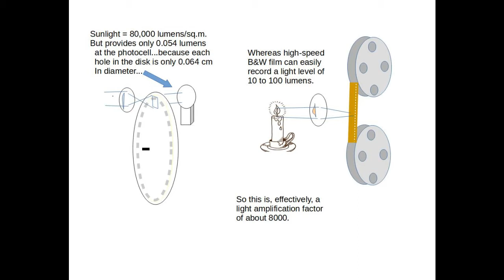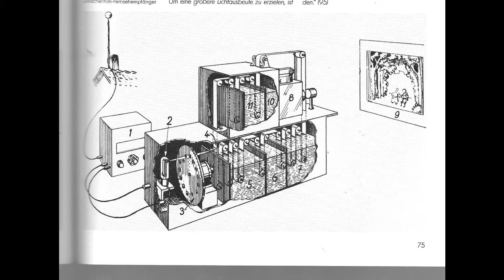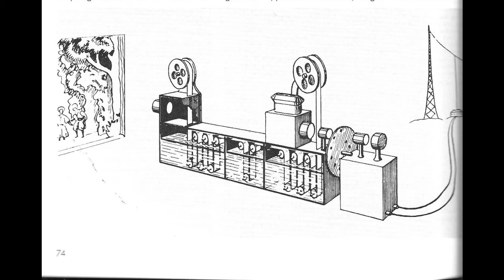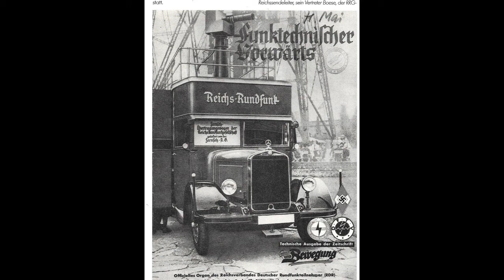Lea's Arcane Television, Episode 4.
Dr. Barker talks about the Intermediate Film Method, used to overcome the poor sensitivity of spinning disk TV systems, and pioneers Horton and Ives.